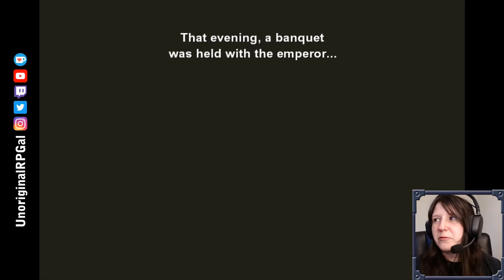FF6 #24 - Vector is on fire so something must have happened here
We reconvene with the rest of the group and head towards Vector to see what kind of havoc the espers have wreaked. The answer is... a lot. A ton of havoc. So much that Emperor Gestahl has... changed his mind about the whole war??

Expect more FF6 videos Wednesdays, Fridays, and Sundays!

I love getting comments - tell me what you like, what you hate, what I can do better, or anything that comes to mind.